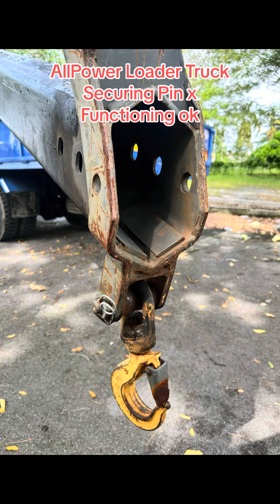AllPower Securing Pin